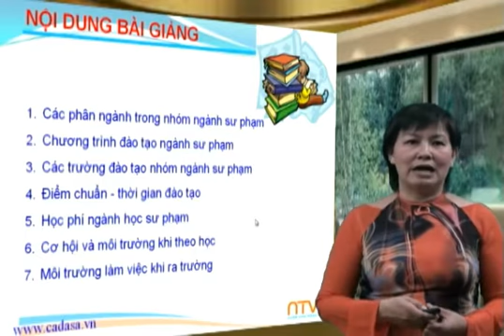Tư vấn hướng nghiệp 2014 - Tuyển sinh 2014 - Ngành Sư Phạm - Cadasa.vn